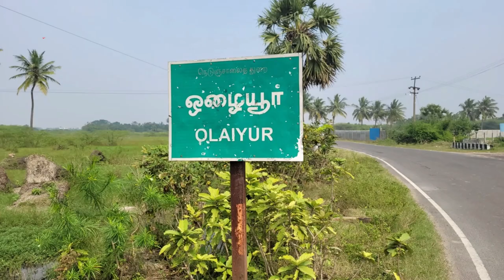காஞ்சிபுரம் மாவட்டத்தில் மத்திய அரசின் நமது லட்சியம் வளர்ச்சி அடைந்த பாரதம் யாத்திரை நடைபெற்றது